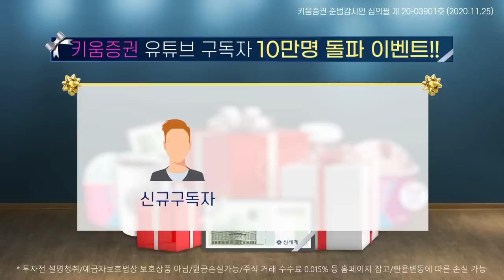[감사이벤트] 키움증권 유튜브 구독자 10만 돌파!!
키움증권 유튜브 구독자가 10만명을 돌파했습니다. (11/25일)
아낌없는 성원과 무한한 사랑 진심으로 감사드립니다~
부족하지만 보내주신 성원에 보답하기 위해 준비한 이벤트!
(개인정보 제공 동의 필수입니다)

2. ’10만명 돌파’ 축하 메시지 댓글 작성
3. 10만돌파 이벤트 SNS에 공유 (댓글 인증 必)
4. 동영상 돌발이벤트 참여 (4회 진행)
  * 이벤트 별 참여도 가능합니다!
5. 개인정보 제공동의 및 상품받을 연락처 작성하기

# 이벤트 당첨선물
1. 축하 댓글 : 신세계상품권 1만원 (100명)
2. 좋아요 : 스타벅스 아메리카노 (100명)
3. 공유하기 : 베스킨라빈스 파인트 (100명)
4. 신규 구독 : 스타벅스 아메리카노 (100명)
5. 돌발 이벤트 : 신세계상품권 1만원 (40명)

* 이벤트 기간 : 11/26(목) ~ 12/27(일)

(유의사항)
 * 당첨자는 유튜브 구독자 중 추첨을 통해 선정 (중복당첨 가능)
 * 상품 수령을 위한 개인정보 제공 동의는 필수
 * 투자전 설명청취/예금자보호법상 보호상품 아님/원금손실가능/주식거래수수료 0.015%등 홈페이지 참고/환율변동에 따른 손실 가능